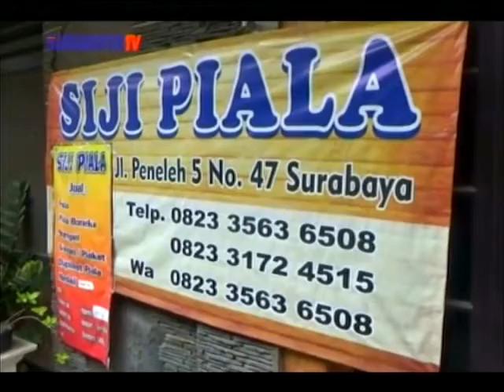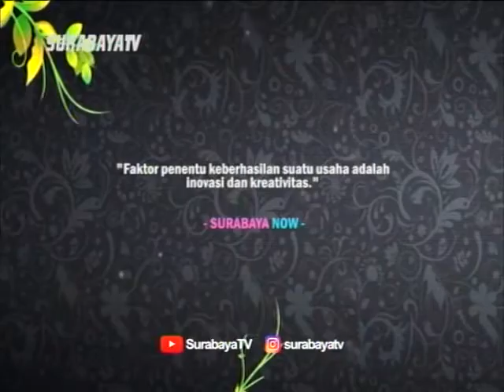SURABAYA NOW 21 MEI 2018_SIJI PIALA